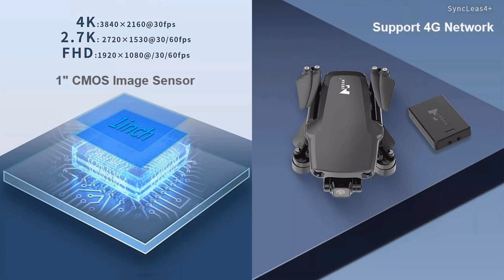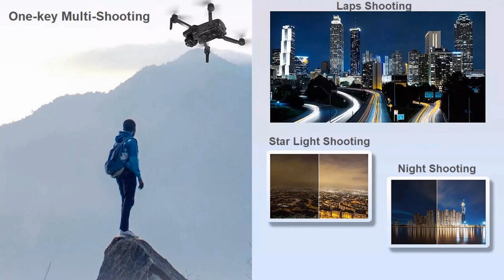Hubsan Mini 1 Obstacle Avoidance 3-Axis Gimbal Long Flight Drone – Night Flight Test !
Hubsan introduced Mini 1 Obstacle Avoidance 3-Axis Gimbal Long Flight Brushless Drone with 16km flight range and 35min flight time for beginners. Please refer to the Ad: